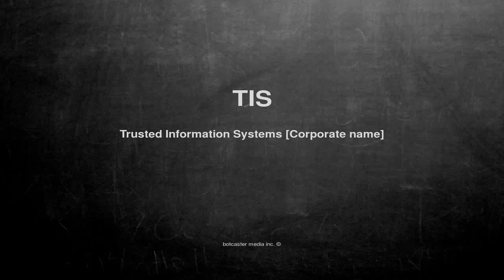What does TIS mean